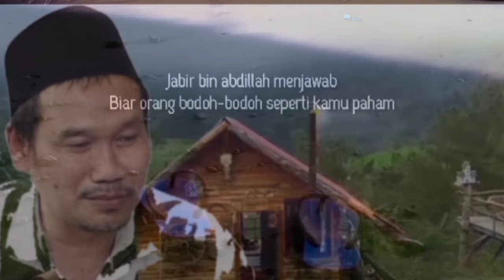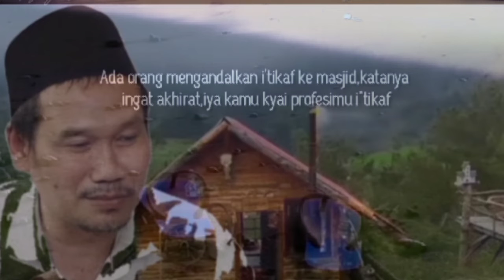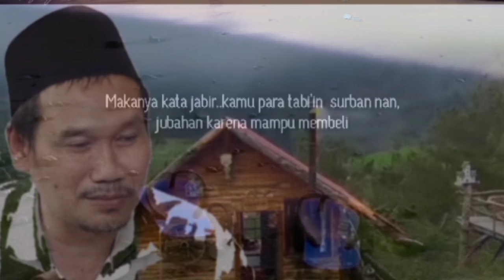Gus baha kamu bilang sunnah karena mampu#gusbaha2022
Pengajian gue bana terbaru, Aniussunan wajamaan, Waliyullah, nga kyal, santri Indonesia, santri Nusantara, Tausiah, Ceramah, pengajian, Islam aswaja, Ahmad Bahoudin Nursalim, Gus Baha Gus Baha Terbaru, Gus Baha Terbaru Selamat Natal, Gus Basha Terbaru 2021, Gus Baha Terbaru 2022, Gus Baha Terbaru Bahasa Indonesia. Gus Baha Terbaru Rembang Gus Baha Terbaru Bahasa Jawa, Gus Baha Terbaru Nanukan, Gus Baha Terbaru Lucu, Gus Baha Terbaru Ngakak. Gus Baha Terbaru Tafsir, Gus Baha Terbaru Jogja, Gus Baha Terbaru Yogyakarta, Gus Baha Terbaru Dosen Ull, Gus Baha Terbaru PBNU, Gus Baha Terbaru NU Gus Baha Terbaru Ngaji Tafsir Gus Baha Terbaru Ngaji Kitab Kuning Gum Baha Terbaru Nasab Ilmu Gus Baha Terbaru mu Qur'an Gus Baha Terbaru Sanac Ilmu Gus Baha Terbaru Tafsir Quran Gus Baha Terbaru Shalat Witir Gus Baha Terbaru Wall Ngaji Gus Baha Terbaru 2021 Ngaji Gus Baha, Ngaji Gus Baha 2022 Ngaji Gus Baha Tafsir, Ngaji Gus Baha Kampus Indonesia, Ngaji Gus Baha Kampus 2022. Ngaji Gus Baha Hidup Tenang, Ngaji Gus Baha tafsir Terbaru, Ngaji Gus Baha Ngaji di Kampus, Ngaji Gun Baha Sindir Pemerintah, Ngaji Gus Baha Kementerian Keuangan, Ngaji Gus Baña Kementerian BUMN, Ngaji Gus Baha Lucu, Ngaji Gus Baha Jadi Wall, Ngaji Gus Baha Mbah Mun, Ngaji Gus Baha PWNU Jatim, Ngaji Gus Baha PWNU Jateng, Ngaji Gus Baha PWNU Jubar, Ngaji Gus Baha Habib Lutfi, Gus Baha dan Gus Kautsar, Gus Baha dan Gus Reza, Gus Baha dan Gus Miftah Yogyakarta, Gus Baha dan Gus Najih. Gus Baha dan Gus Ghotur, Gus Baha dan Gus Melvin, Gus Baha dan Pak Quraish Shab, Gus Baha dan Najwa Sihab, Gus Baha dan Deddy Corbuzier, Gus Baha